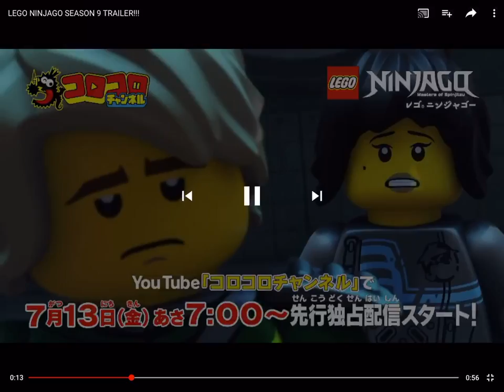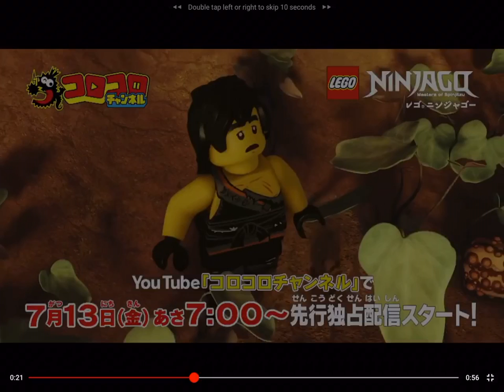Ninjago Season 9 Japan Trailer: Analysis & Breakdown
Wow! First footage of Season 9! Get hyped!!

The video I commented on in this video is owned by Mercfusion, and the trailer is made by Lego Ninjago. I do not own Lego or Ninjago.